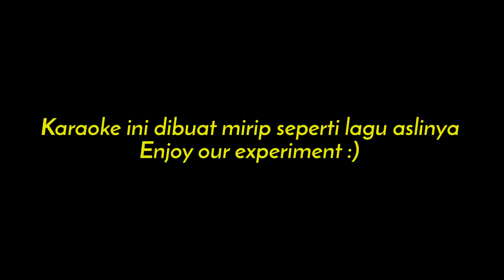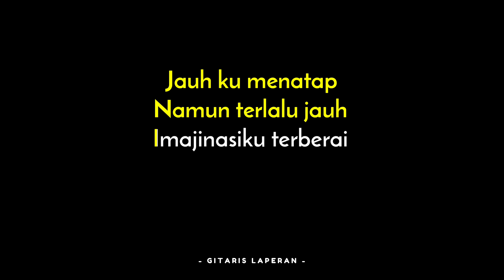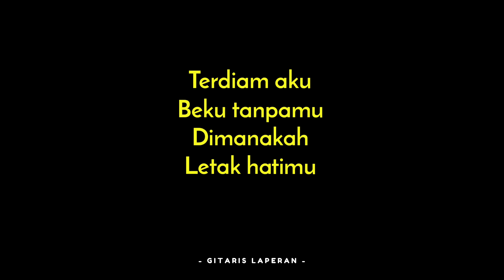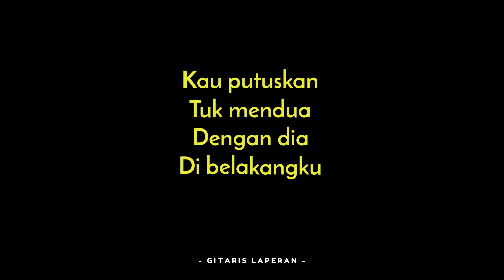Mendua - Astrid Karaoke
Karaoke Mendua
Mendua Karaoke
Karaoke Mendua Astrid
Karaoke Pop Indo

Mohon cantumkan Musik Instrumen by Gitaris Laperan dan Link video karaoke di deskripsi video kamu. Bagi yang ingin upload di Instagram atau TikTok bisa Tag ke IG atau Tiktok @DitoGitar sebagai bentuk support dan apresiasi. Kami juga senang melihat karya2 kamu semua. :)

LIRIK
Ku tak habis fikir
Kurangku dimana
Kau tega melepaskan aku

Jauh ku menatap
Namun terlalu jauh
Imajinasiku terberai

Terdiam aku
Beku tanpamu
Dimanakah
Letak hatimu

Kau putuskan
'Tuk mendua
Dengan dia
Di belakangku

Padahal ku
Pilih kamu
Jadi cinta terakhir

Jauh ku menatap
Namun terlalu jauh
Imajinasiku terberai

Terdiam aku
Beku tanpamu
Dimanakah
Letak hatimu

Kau putuskan
Tuk mendua
Dengan dia
Di belakangku

Padahal ku
Pilih kamu
Jadi cinta terakhir

Kau putuskan
Tuk mendua
Dengan dia
Di belakangku

Padahal ku
Pilih kamu
Jadi cinta terakhir

Kau putuskan
Tuk mendua
Dengan dia
Di belakangku

Padahal ku
Pilih kamu
Jadi cinta terakhir
Jadi cinta terakhir